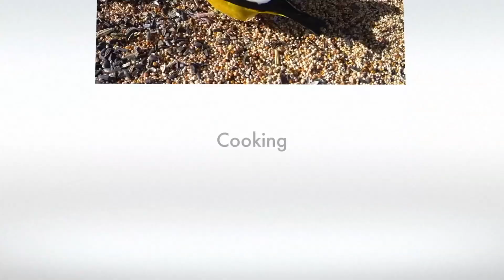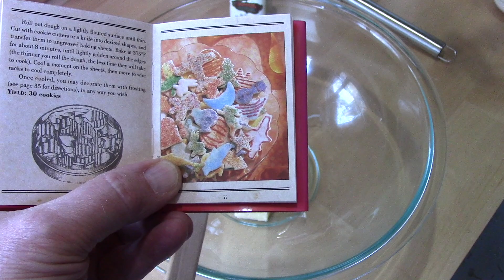It's Christmas at the Cabin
The Recipes

Cranberry Sauce

12 oz. - 340 G of fresh cranberries.
1 cup of water
1 cup of sugar

Combine all ingredients in a sauce pan and bring to the boil reduce heat and simmer for a minimum of 10 minutes or up to 20 minutes if you want a thicker sauce.

Peanut-butter Balls

1 cup of peanut-butter either smooth or crunchy
2 tablespoons soft butter
1 cup icing sugar
1/2 cup chopped walnuts
1/2 cup chopped dates
1 to 2 cups Shredded coconut

Glaze

1 cup icing sugar
1 to 2 tablespoons of milk

Combine all of the ingredients and mix well . Chill for 30 minutes in the refrigerator. Form into balls about 1 inch in diameter . Make a glaze with the icing sugar and milk thin enough to dip the balls in then roll them in the shredded coconut. Refrigerate to firm them . Store  in the refrigerator . They also freeze well for longer storage.

Sugar Cookies

1/2 cup of butter
3/4 cup of sugar
1 large egg
1/2 teaspoon of vanilla
1 1/2 cups of flour
1/4 teaspoon of salt
1/4 teaspoon of baking powder
1 tablespoon of milk

Cream together butter and sugar until light and fluffy, them beat egg and vanilla in well. Sift together flour salt and baking powder them mix them into the creamed mixture along with the milk . Wrap the dough and refrigerate for one hour.

Rol out the dough on a floured surface until thin. Cut with cookie cutters of your choice and transfer to an ungreased cookie sheet . Bake at 375 F for 8 minutes or until light brown around the edges.